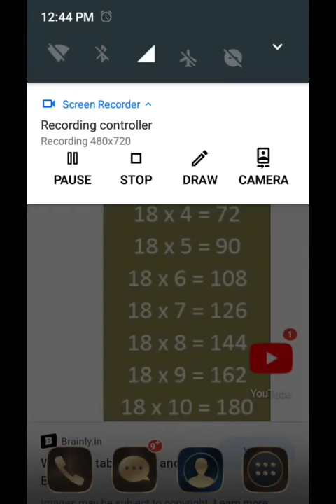Join And Crowd walkthrough gameplay by HIGH TECH VIDEOS